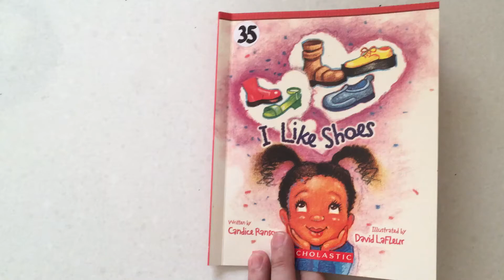Everyday Book Box #35 I Like Shoes